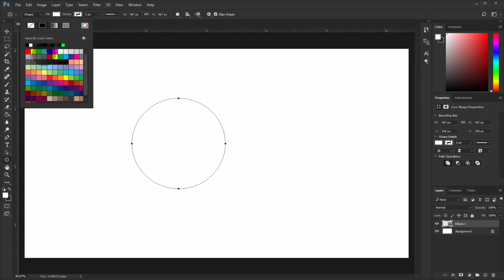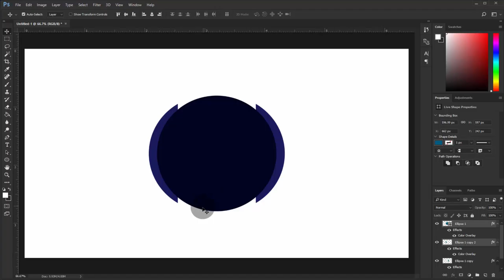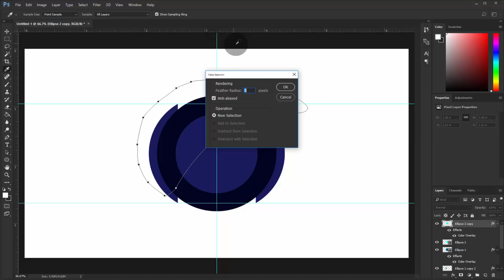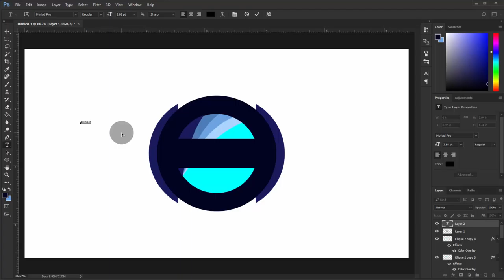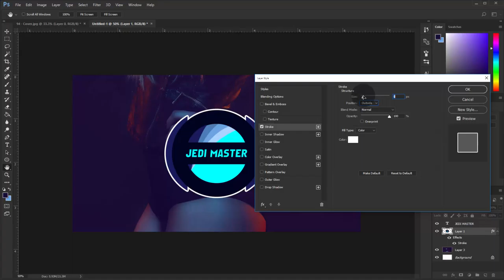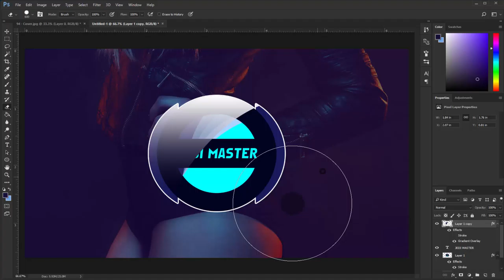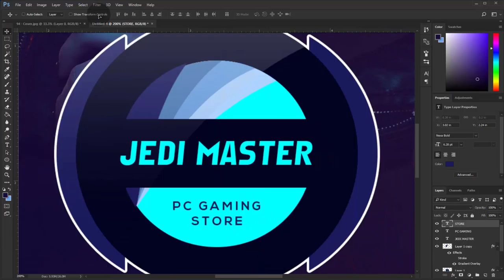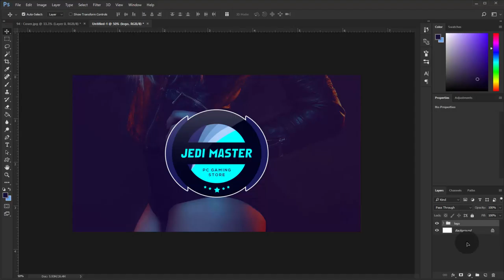How to Create A Gaming Logo Professionaly in Photoshop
How to create A Logo Professionaly in Photoshop

This Video Made by : Fanky® Design

I Hope You happy for my tutorial. Thank you